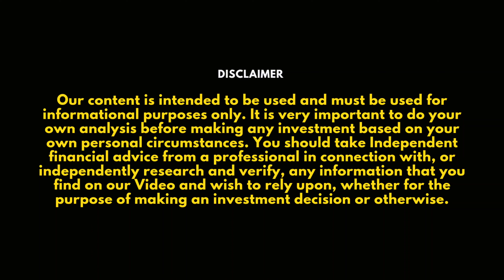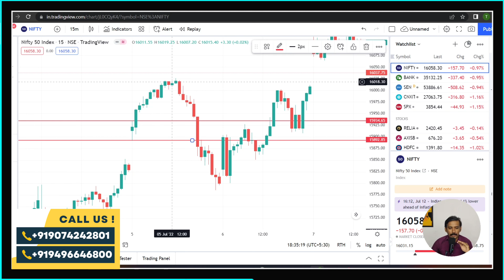Option Trading Masterclass | Episode - 2 | മലയാളം | Team Avenue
Team Avenue Option Trading Masterclass Episode - 2

For Stock Market Related Queries

Musician: ASHUTOSH

Equity Investment are Subject to 100 % Market Risks. Refer your Financial consultant advice before Investing. This group is only for Educational, Learning and Knowledge Purposes. Admins have no responsibility for your intended Decision & Financial losses.